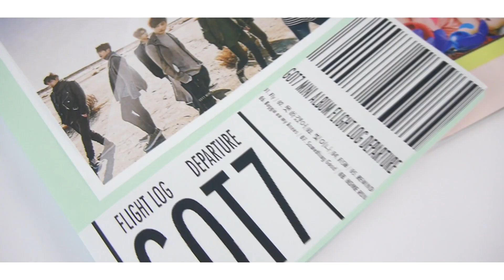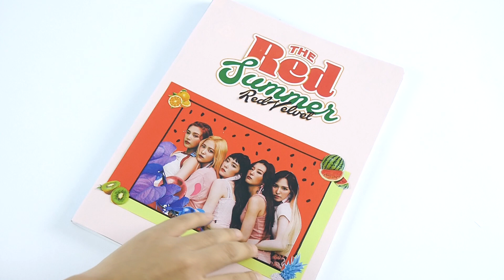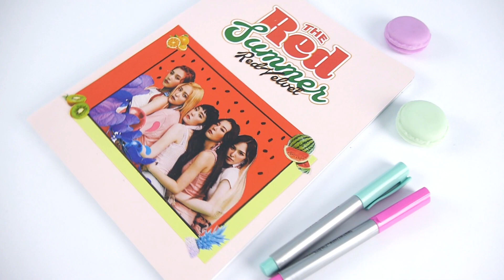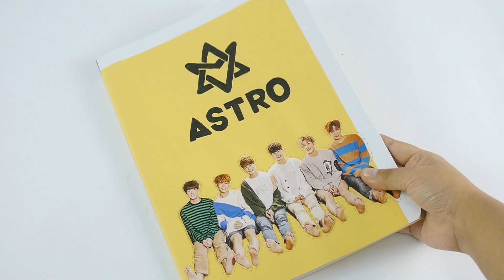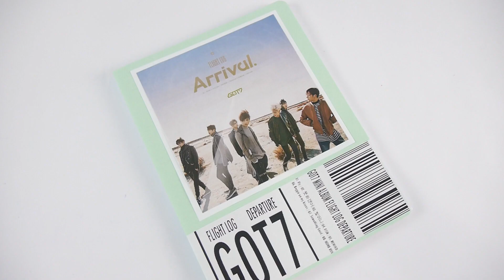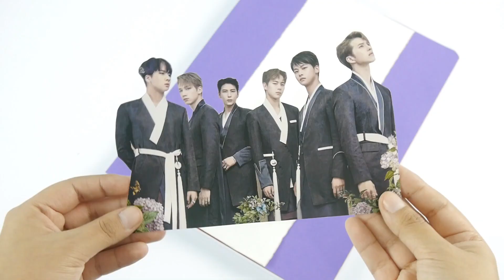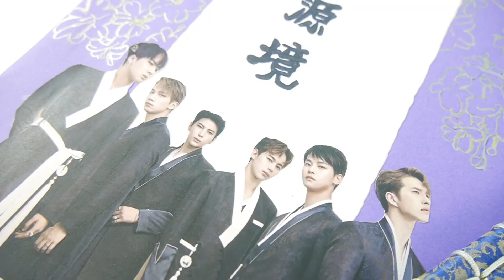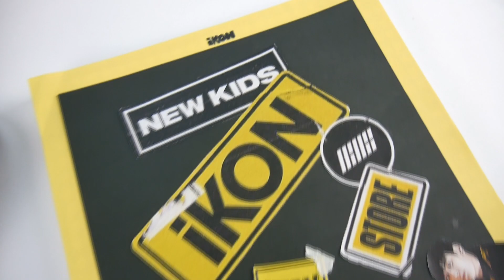DIY K-POP : Decora tus cuadernos con IKON, GOT7, VIXX, RED VELVET, ASTRO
♥♥♥ Ábreme ♥♥♥

➌Snapchat: jmarylinj

MUSIC